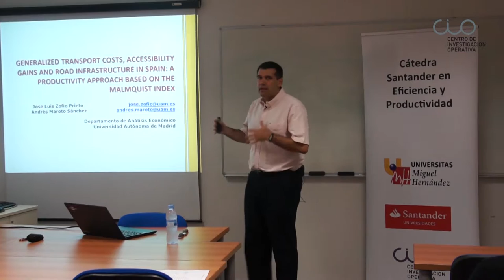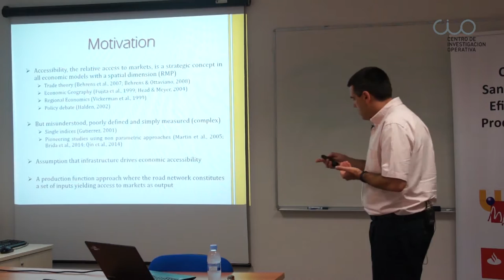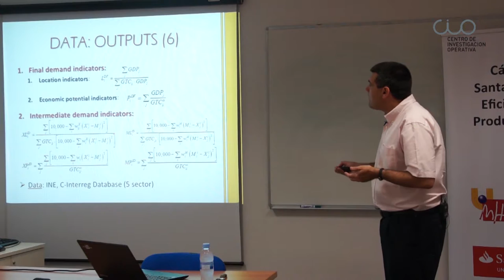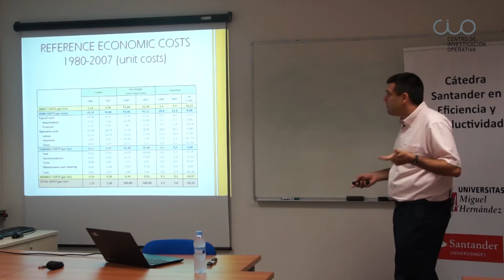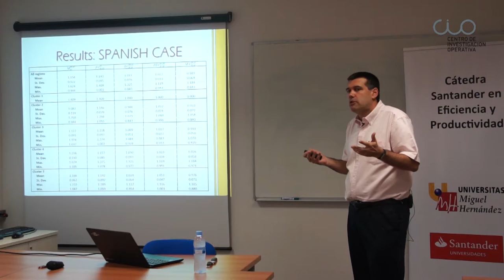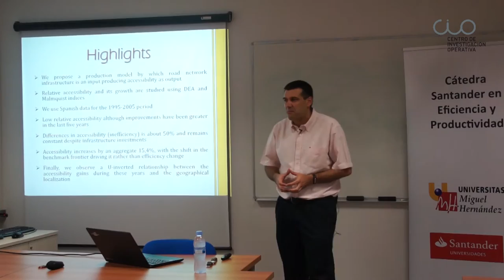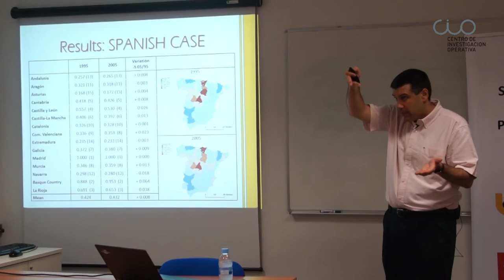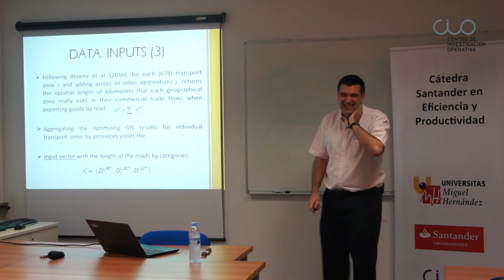Conferencia "Costes generalizados de transporte, ganancias por accesibilidad..."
El Centro de Investigación Operativa de la UMH de Elche acogió el 6 de julio de 2016 esta conferencia del profesor Zofío de la Universidad Autónoma de Madrid.

El profesor José L. Zofío es Catedrático de Económicas desde 2014 en la Universidad Autónoma de Madrid, donde obtuvo su doctorado en Económicas en 2000.